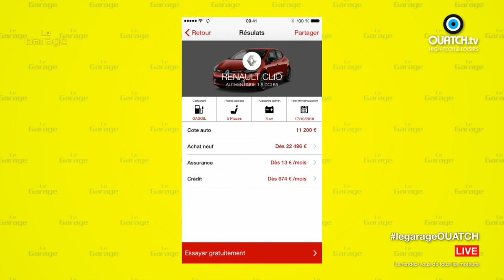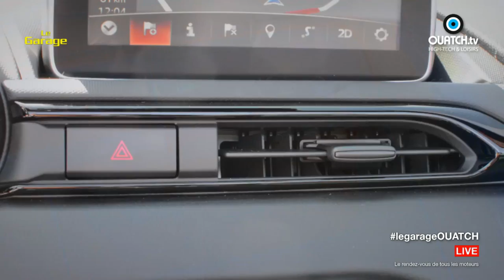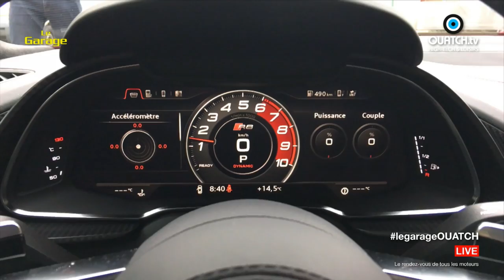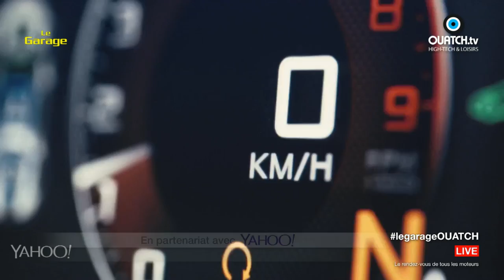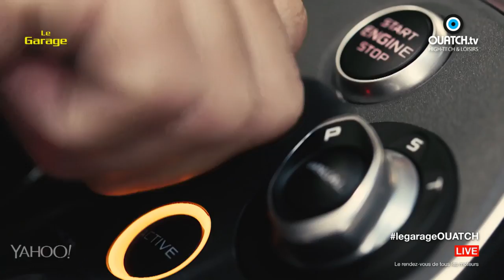Le Garage S03E05 : Spéciale rase-bitume : Audi R8, McLaren 570S, Mazda MX-5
Si vous aimez la sensation d'être assis les fesses sur le bitume, vous apprécierez les Audi R8, McLaren 570S et Mazda MX-5 que Le Garage a essayées cette semaine !